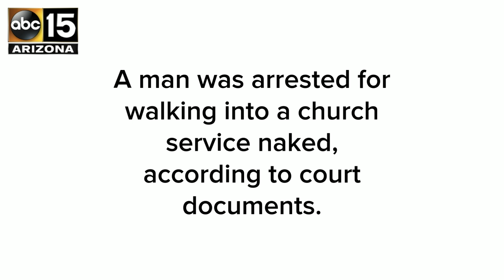PD: Man arrested after walking into church service naked - ABC15 Crime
A man was arrested for walking into a church service naked.